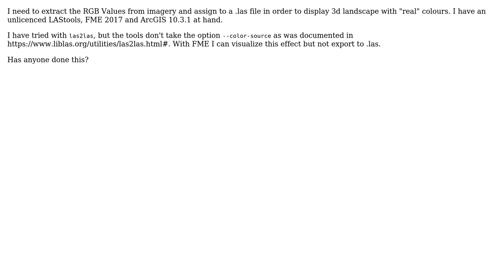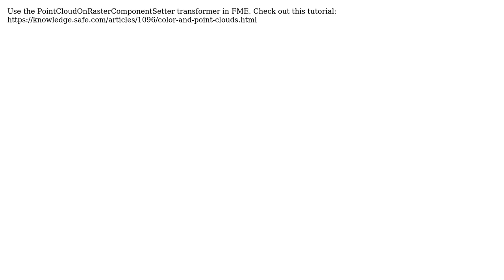GIS: Extracting RGB values from aerial photo and assigning to LAS file with FME? (2 Solutions!!)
GIS: Extracting RGB values from aerial photo and assigning to LAS file with FME?

With thanks & praise to God, and with thanks to the many people who have made this project possible! | Content (except music & images) licensed under CC BY-SA | Music | Images & others | With thanks to user Robert Buckley user Mark Ireland user Howard Butler user HelpfulPenguin user Andre Silva and the Stack Exchange Network Trademarks are property of their respective owners. You are responsible for your own actions.